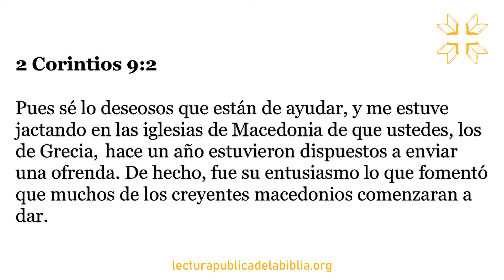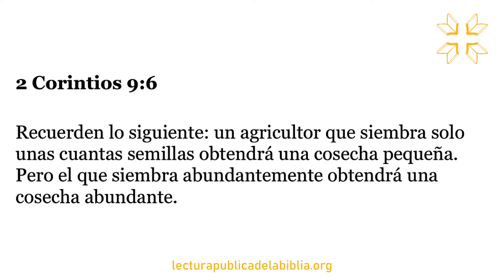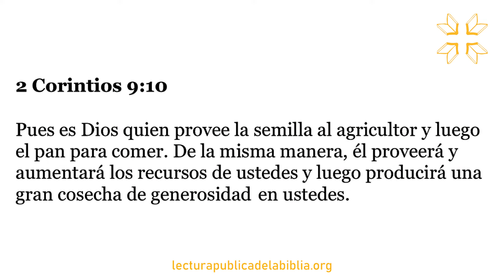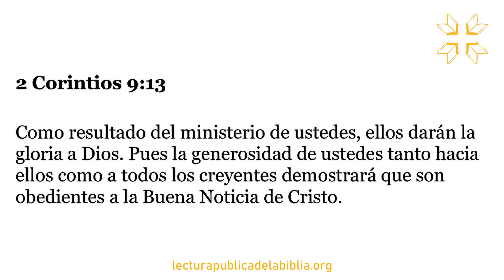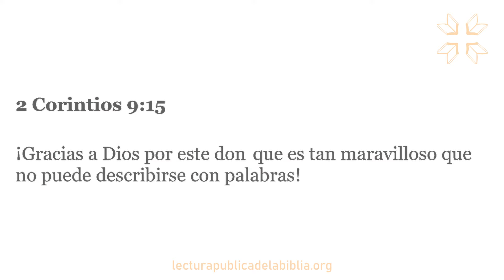Audio Biblia Dramatizada | 2 Corintios 9